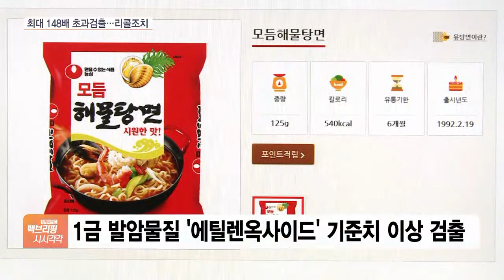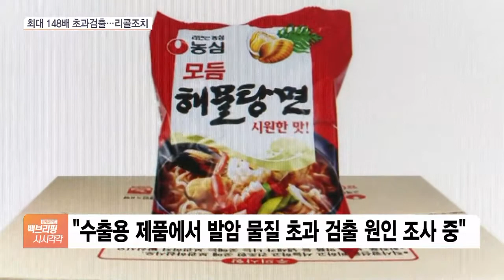농심 유럽수출 해물탕면서 1급 발암물질…국내는?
[앵커]

농심의 수출용 라면에서 1급 발암물질이 기준치를 초과해 검출됐습니다.

유럽에서 해당 제품은 리콜 조치가 내려졌는데, 국내용은 괜찮을지 걱정이 앞서는데요.

신윤철 기자 연결합니다.

농심의 어떤 제품에서 어떤 발암물질이 검출됐나요?

[기자]

네, 유럽연합 EU의 식품·사료 신속경보시스템(RASFF)은 농심의 '모듬 해물탕면' 수출용 제품에서 1급 발암물질인 '에틸렌옥사이드'가 기준치 이상 검출됐다고 밝혔습니다.